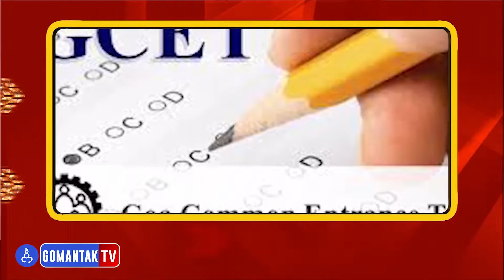Headlines | गोव्याच्या प्रमूख बातम्या | Gomantak Tv